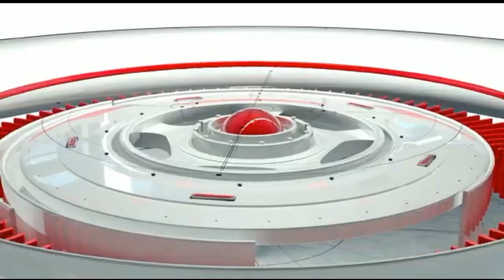Balwal ajnara road banaa logon ki maut ka sabab Khurram Shahzad ke sath CNN News HD Pakistan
CNN TV News hd Balwal ajnara road banaa logon ki maut ka sabab Khurram Shahzad ke sath CNN News HD Pakistan